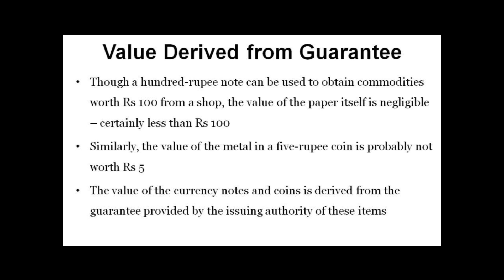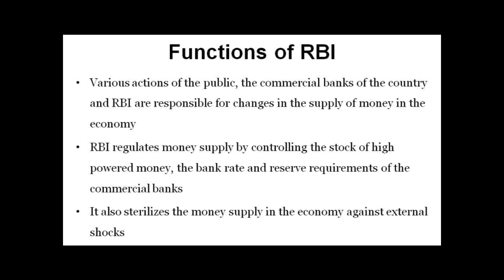Monetary Authority of the Country - Economics Homework Help by Classof1.com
In a modern economy money consists mainly of currency notes and coins issued by the monetary authority of the country. In India currency notes are issued by the Reserve Bank of India (RBI), which is the monetary authority in India.